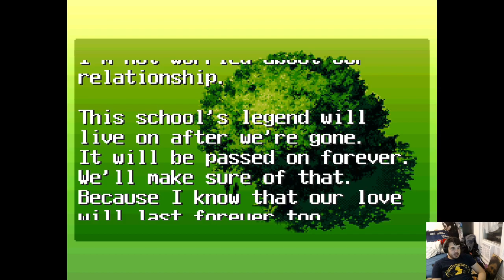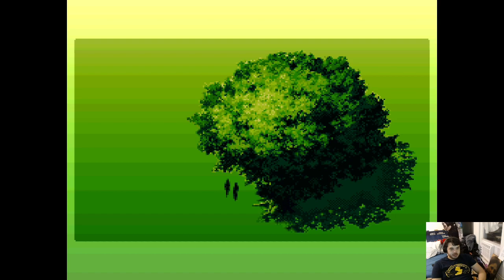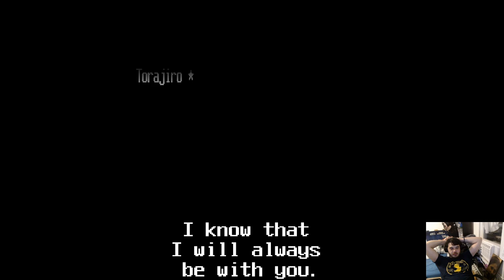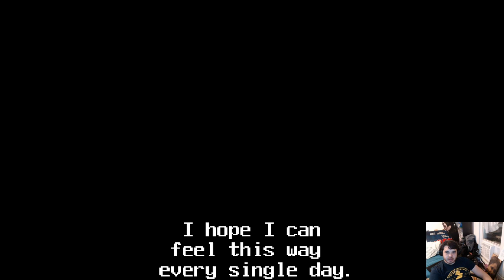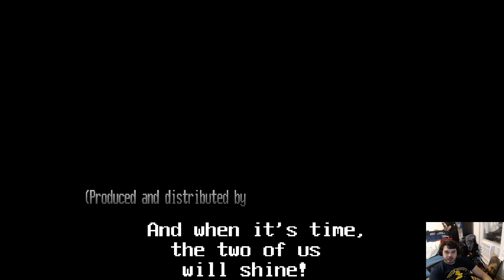Big Heart Throb Part 3